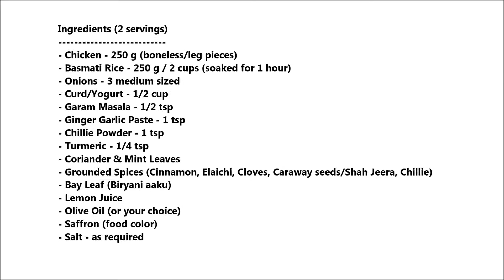Make Hyderabadi Chicken Dum Biryani Recipe Restaurant Style at Home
Want to know how to make Hyderabadi Chicken Dum Biryani recipe at home, but don't want to miss the restaurant style cooking, then here is the complete Hyderabad Chicken Dham biryani recipe.

The ingredients of Dum biryani are

Basmati Rice - 2 cups (soaked for 1 hour in water before cooking)
Onions
Spices
Garam Masala
Lemon
etc...

How to Make Hyderabadi Chicken Dum Biryani at Home?

Preparing the Chicken Dum biryani restaurent style is very easy. Simply, follow the step by step video to learn how to cook dum biryani for 2 people.